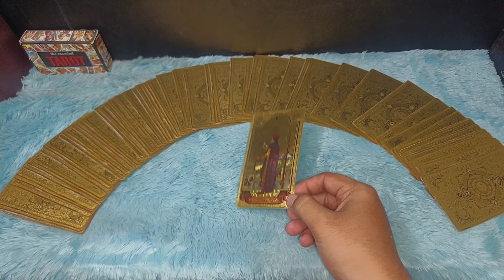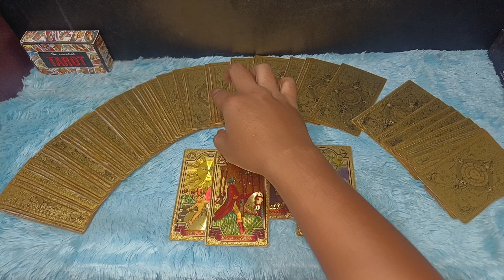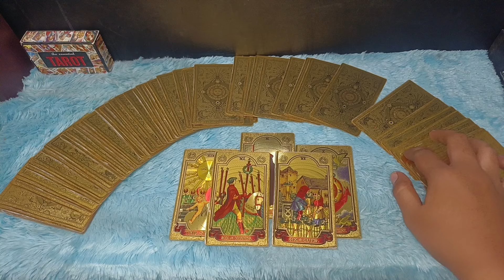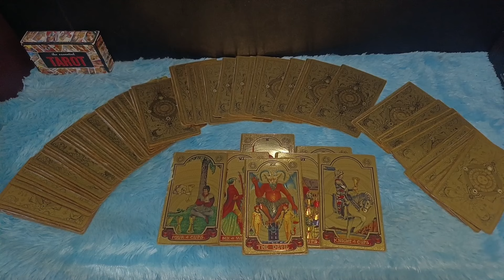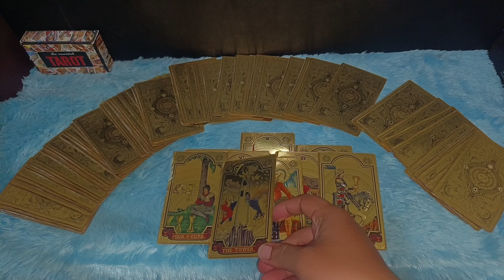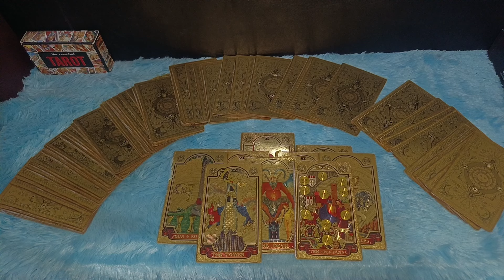TERNYATA INI ALASAN KENAPA MEREKA MEMBENCI KAMU